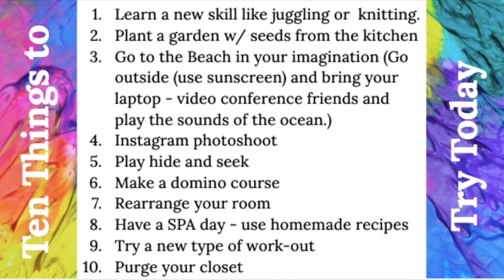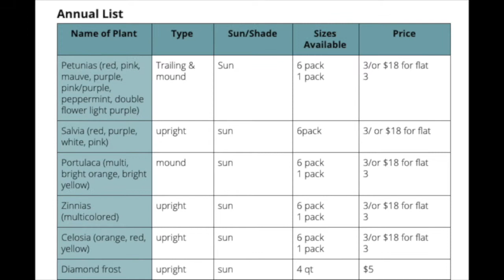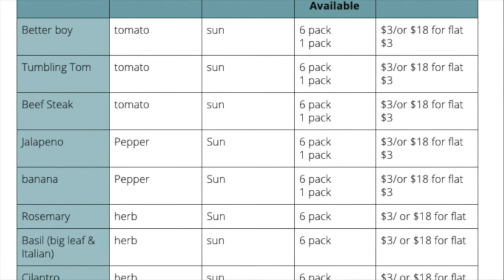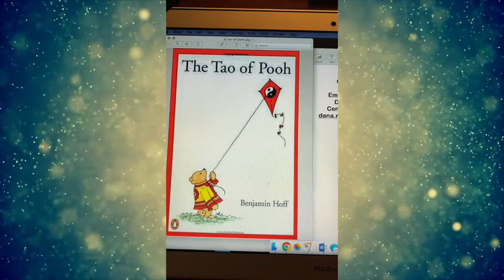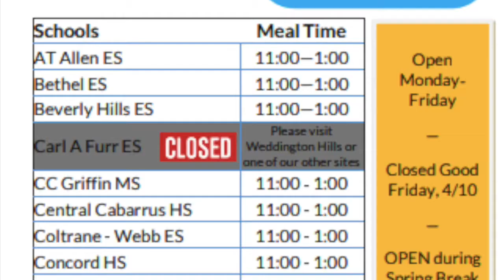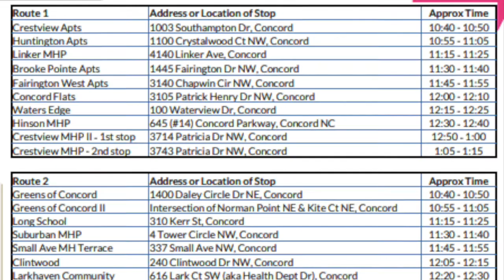4 30 20